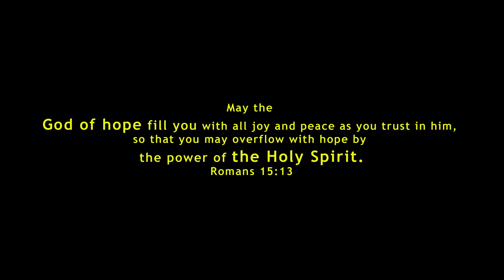Mor Ephrem's Memra - Holy Spirit | Karthave En | കർത്താവേ എൻ പ്രാർത്ഥനയാൽ | Sam Thomas | 4K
Mor Ephrem's Memra - Holy Spirit | Enudayone Nee | കർത്താവേ എൻ പ്രാർത്ഥനയാൽ  | Sam Thomas | 4K

Romans 15:13

Mor Ephrem's Memra - Repentance
Lyrics & Music: Traditional
Vocals: Sam Thomas
Piano Accompaniment: Akhil Pillai
Mix & Master: Praise P. Rajan
Studio: Mount Tabor Records, UAE

This content is Copyright to Mount Tabor Records/Sam Thomas. Legal Action Will Be Taken Against Those Who Violate The Copyright Of The Following Material Presented!
|| Stop Piracy || Support Content Creators & Musicians ||

||Lyrics||
Karthave En Prarthanayaal Susthiravum Shudhiyumulla
Nin Athmaavine En Ullill Nannayi Onnu Puthukaname

Aa Nin Athamaav En Ullil Divasam Prathi Parthidaname
Mounam Deekshikathay Samadhanathodu Athu Vazhaname

En Papathin Bahulathayaal Rooha Vazhi Njan Prapicha
Mun Vagdatham Akati-athin Nalvaram Ilathavanyi Njan

Kripayullone Roohaye Veendum Puthu-thakanam Ennil
Athu Nin Hitham Enne Arriyichu  Amala Manassil Paarkaname

Ninte Vishudhathmavine Nee Ente Manasil Iruthaname
Athil Ninnu Dura-athmakale Nee Neeratted-thakaname

Mamodeesayude Vellam Ennil Sthidhi Cheyunnayyo
Karthave Dusht-aathmakalkku Ennil Iripidam Ekaruthay

Ennuday Jeevan Kaathidumen Nadha! Ninnekk Ennum Sthothram
Nin Krupa Iru Lokathilum Ee Ennilum Undayeedatte